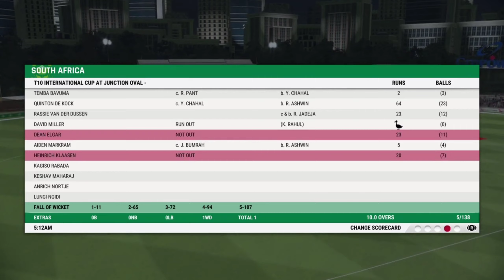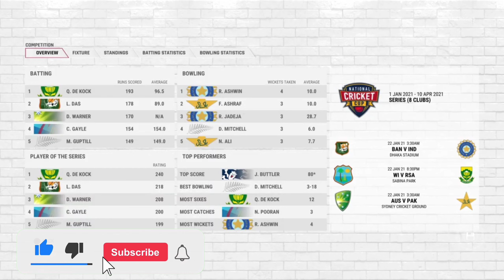𝗝𝘂𝘀𝘁 𝗖𝗵𝗮𝗵𝗮𝗹 𝗦𝗮𝘃𝗲 𝗧𝗵𝗶𝘀 𝗠𝗮𝘁𝗰𝗵 😢- 𝗧𝟭𝟬 𝗜𝗻𝘁𝗲𝗿𝗻𝗮𝘁𝗶𝗼𝗻𝗮𝗹 𝗖𝘂𝗽 𝗠𝘂𝘀𝘁 𝗪𝗶𝗻 𝗠𝗮𝘁𝗰𝗵 𝗙𝗼𝗿 𝗜𝗻𝗱𝗶𝗮